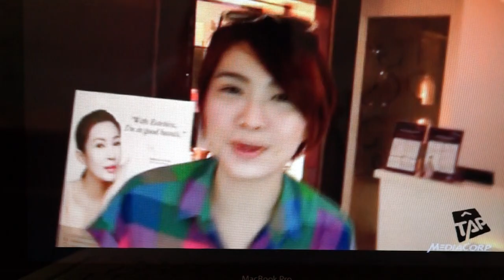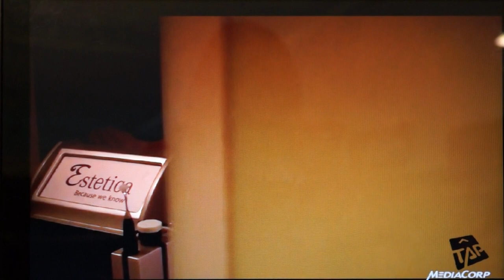Sora ma's day off trip to Estetica